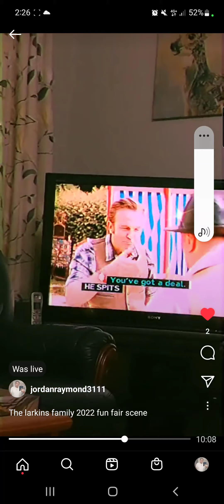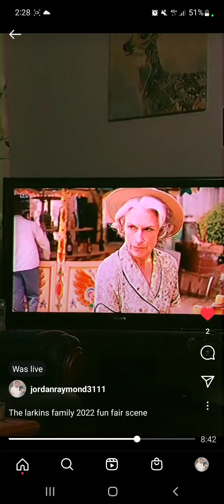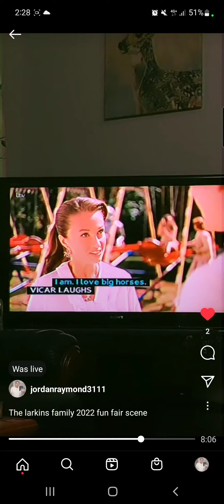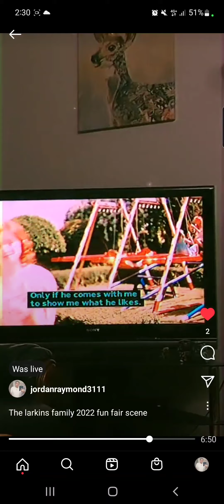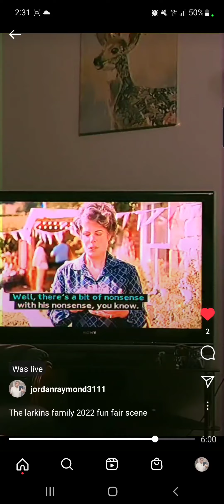The Larkings family 2022 remake tv series with Bradley Walsh & son and more & if like SUBSCRIBE thx.